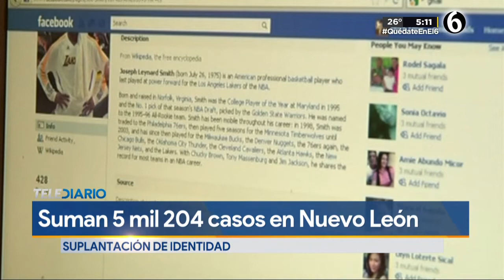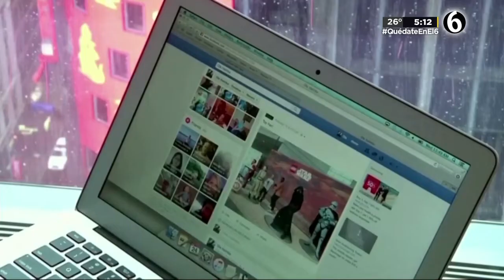Se han denunciado más de 5 mil casos de suplantación de identidad en NL en 8 años